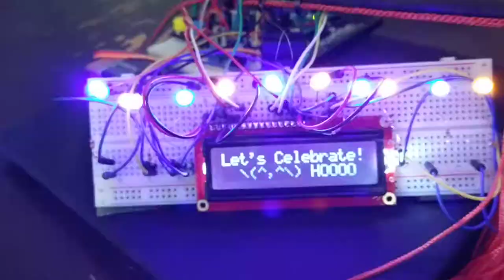My Graduation Cap 🎓